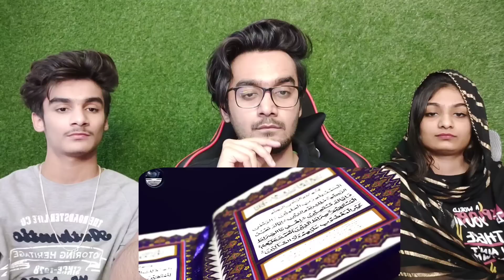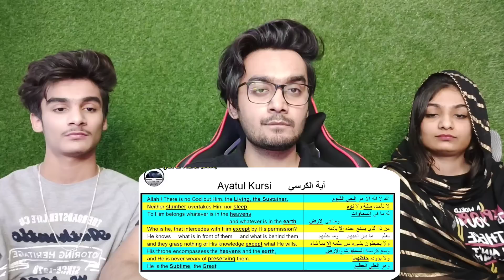Ayatul Kursi Explained | Ayatul Kursi Mind Blowing Miracles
●▬▬▬▬▬▬▬▬ஜ۩۞۩ஜ▬▬▬▬▬▬▬▬●

●▬▬▬▬▬▬▬▬ஜ۩۞۩ஜ▬▬▬▬▬▬▬▬●

ID: Paramreaction

●▬▬▬▬▬▬▬▬ஜ۩۞۩ஜ▬▬▬▬▬▬▬▬●

●▬▬▬▬▬▬▬▬ஜ۩۞۩ஜ▬▬▬▬▬▬▬▬●
●▬▬▬▬▬▬▬▬ஜ۩۞۩ஜ▬▬▬▬▬▬▬▬●
●▬▬▬▬▬▬▬▬ஜ۩۞۩ஜ▬▬▬▬▬▬▬▬●